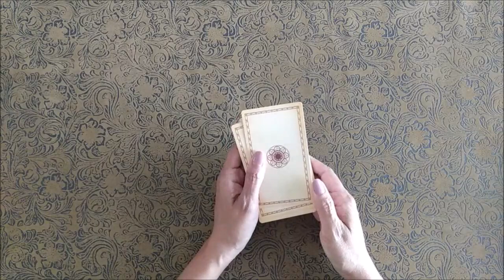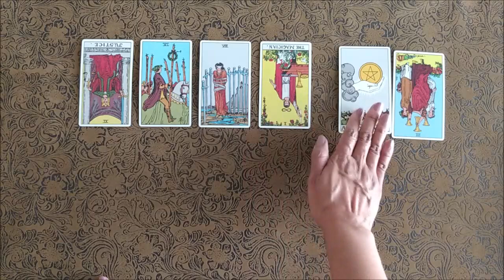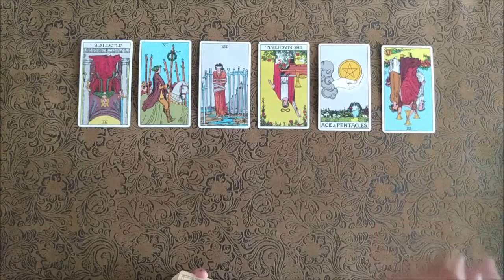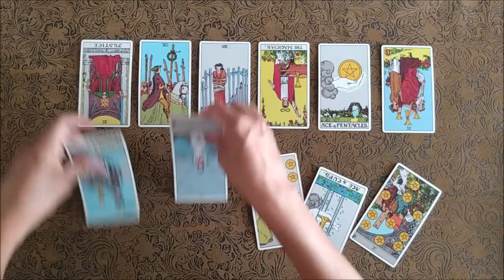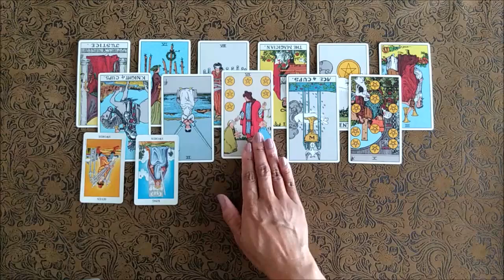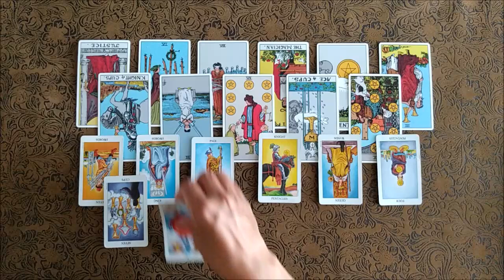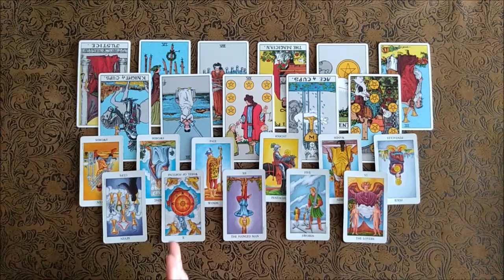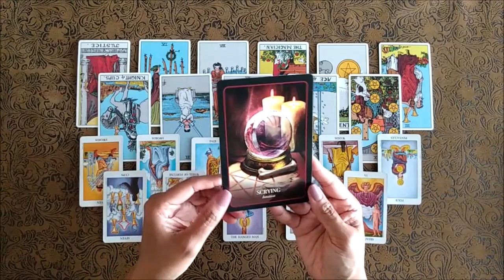LEO - Money and Wealth Tarot Reading | October 2021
Get my FREE checklist:
"6 Things You NEED to Have Before You Go Full-Time with Your Business!"

Try Keen:
$1.99 for 10 minutes for new customers!

Here is a money message for the sign of Leo for the month of September 2021. Enjoy!

Tarot decks:
Original Tarot
Radiant Rider Waite Tarot
Halloween Oracle Cards

Money * Mindset * Manifestation